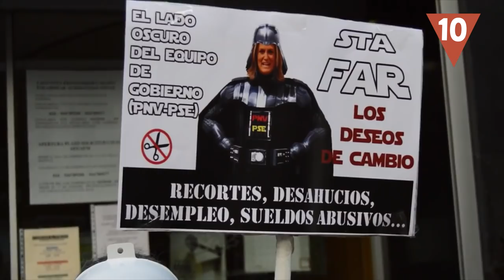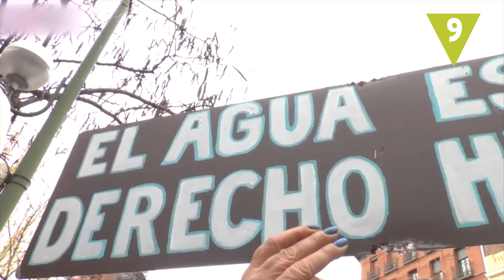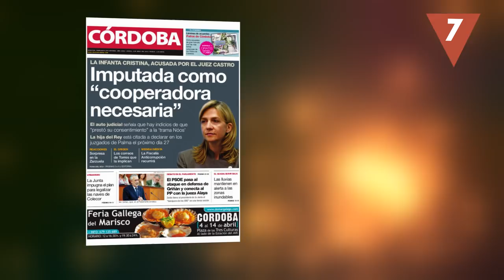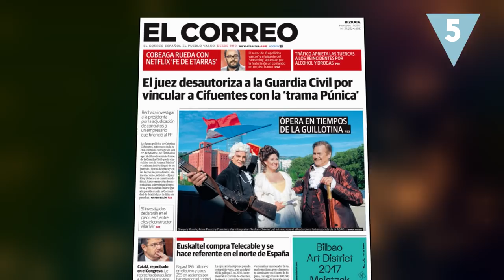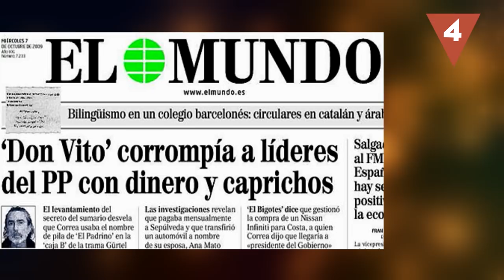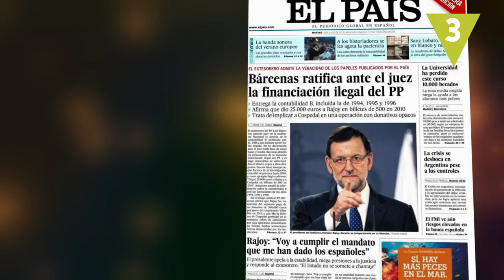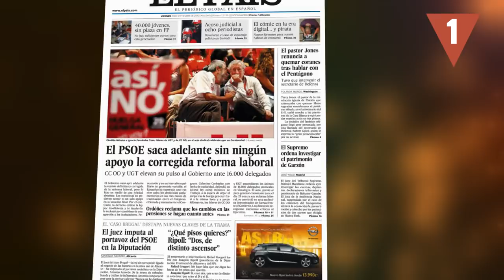El dinero que TE ROBAN los casos de corrupción en España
Operación Lezo, Caso Noos, tarjetas “black”, Trama Púnica, caso Gürtel, Caso Cooperación… Los españoles hemos perdido la cuenta del número de casos y tramas de corrupción vividas en los últimos años. ¿Te has preguntado qué pasaría si en España no hubiera corrupción? Atento…